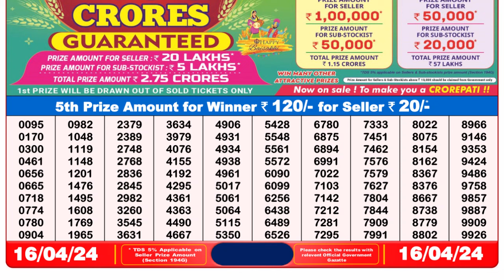Nagaland Lottery Sambad Live 8pm 16.04.24